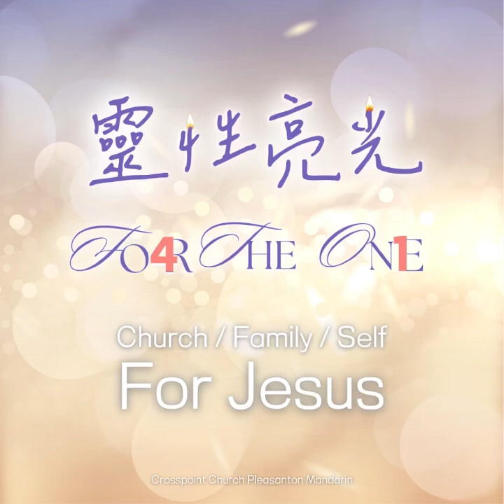For the One Devotional Day 20 [哥林多前書8:7-13，￼得罪基督］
默想問題；生活上的哪些行為容易使信心軟弱的人跌倒，而使我們得罪基督呢？